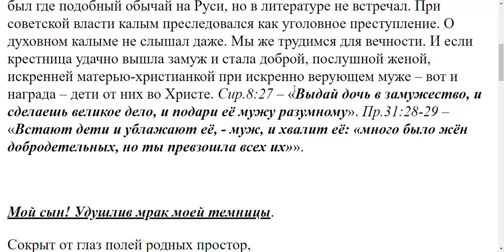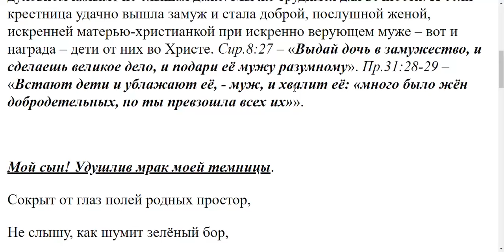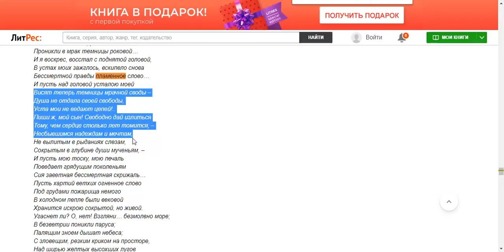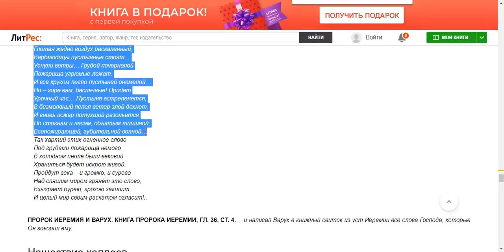3734. У русских ли была традиция колым или вено платить за невесту?